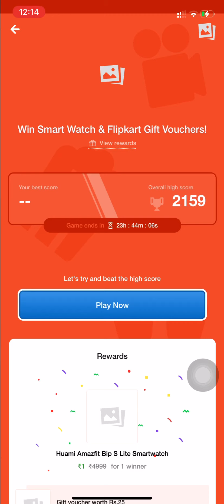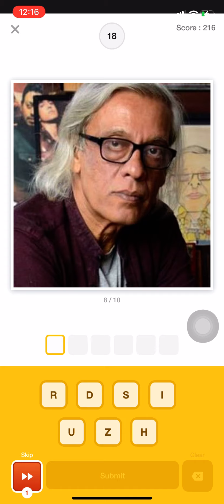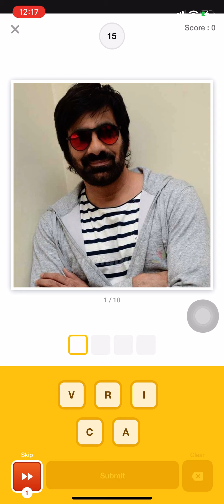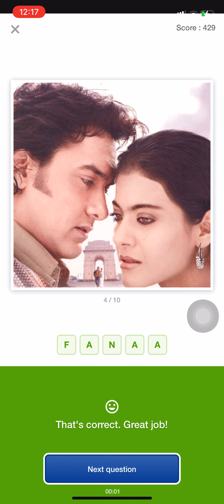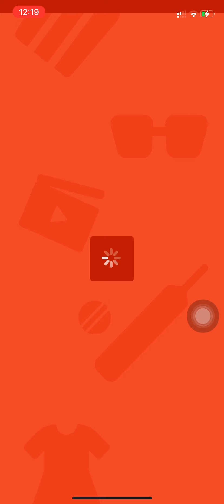Flipkart Guess What Quiz Answers Today | Movies Special | Win Huami Amazefit Smartwatch | 25 October